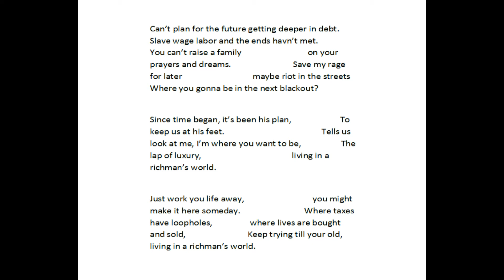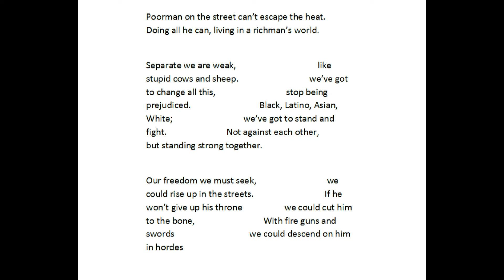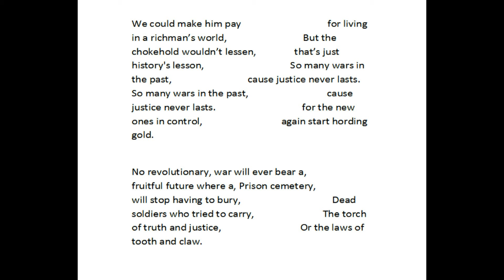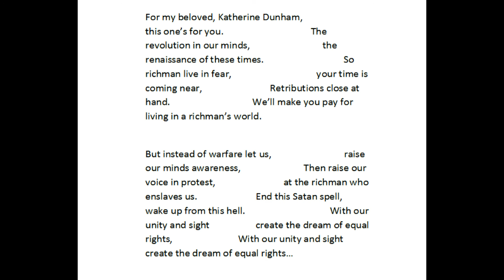living in a richman's world